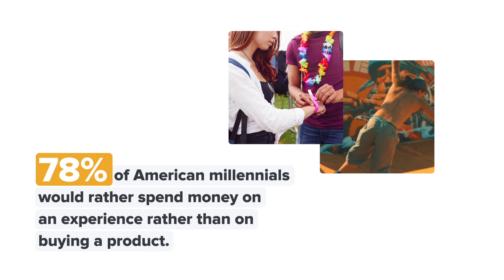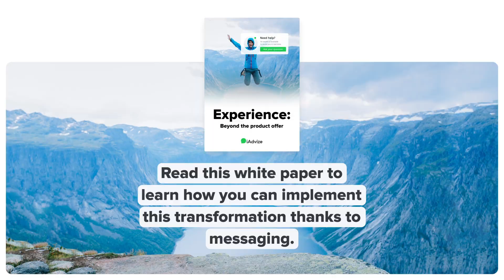Guide: How to brigde the CX Gap with online conversations?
Conversation is now more than ever the best experience brands can deliver. Companies who will be successful in the next ten years will have adapted to the massive use of messaging and the growing consumer demand for personalized, authentic and expert advice by becoming conversational! Find out how to offer an experience, not just a product by using the power of conversation.